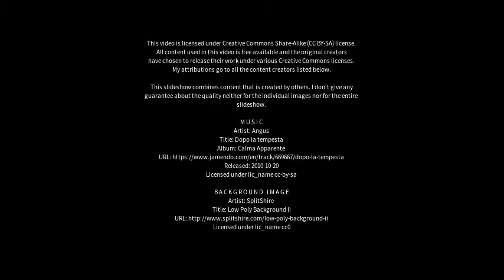Best places to visit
Best places to visit - Eboli (Italy) Best places to visit - Slideshows from all over the world - City trips, nature pictures, etc.